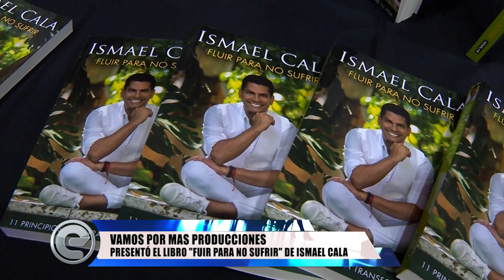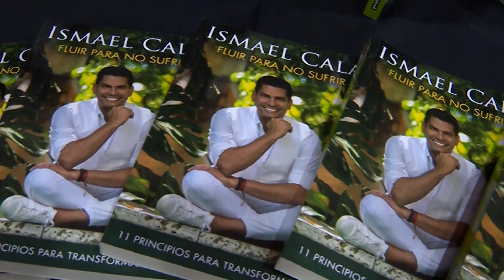Empresariales: 24 de Marzo de 2023